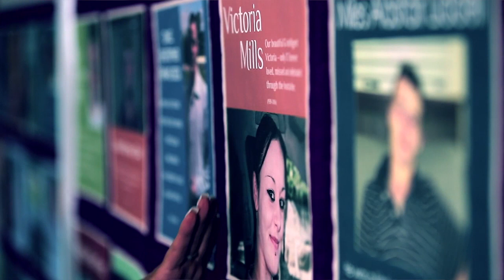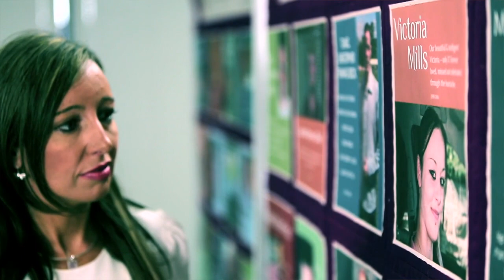Cindy, New South Wales